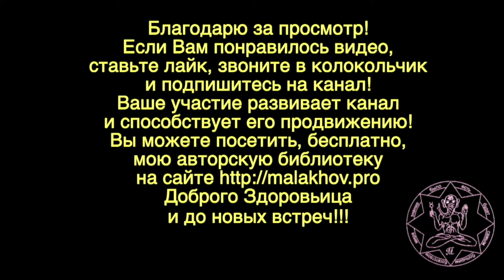САМОСПАСЕНИЕ_2. РЕКОМЕНДАЦИИ. Малахов.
Простые рекомендации (2), «кухонные», от Николая Домрачева с моими пояснениями. Как ухаживать за собой сидя дома, чтобы преодолеть невзгоды и сохранить здоровье. Уход за лимфатической системой и толстым кишечником.